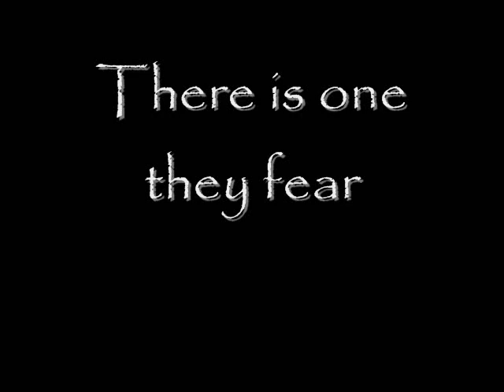Trollingborn - Song of Trollahkiin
Trolls of the internet:
Your champion has arrived.

He is Trollahkiin, Trollingborn, Master Troll.

Forget FUS ROH DAH.
Now it's TRO LO LO.

Lyrics:

There is one they fear
In their tongue
He is Trollahkiin
TROLLINGBORN

See this troll
He is so
Effing cool

Trolling hard
Bringing pain
To the fools
And the sods

And he trolls
And he trolls
And he trolls
And he trolls

Trollahkiin
Master troll
And he trolls
And he trolls
[Repeated 4 times]

Other stuff:
You are free to use this song for whatever you want.  I might post the background music (without the vocals) if I get enough requests.

How this was made:
I made the song in Garageband.  I used the onscreen keyboard for the instrumentals and my troll voice for the vocals.  I made the visuals in MS Paint and Windows Movie Maker.

Troll boost:
trollingborn trollahkiin trolling troll trollface meme skyrim face fus roh dah dragonborn funny song theme music trololo nyan cat raywilliamjohnson laugh smosh arrow knee schmoyoho rickroll angry nerd you mad